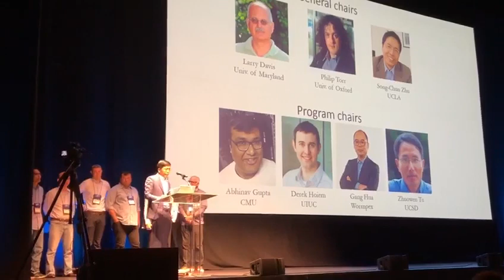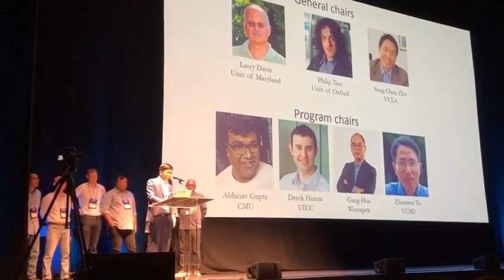CVPR 2019 Conference Welcoming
CVPR 2019 Conference General Chair Song-Chun Zhu, also a professor at the University of California, welcomes the record-breaking attendance of 9,000 people at this year's conference (formally called the 2019 IEEE/CVF Conference on Computer Vision and Pattern Recognition [CVPR]). He also introduced the members of the organizing committee of the conference, held 16-20 June 2019 at the Long Beach Convention and Entertainment Center in Long Beach, California.